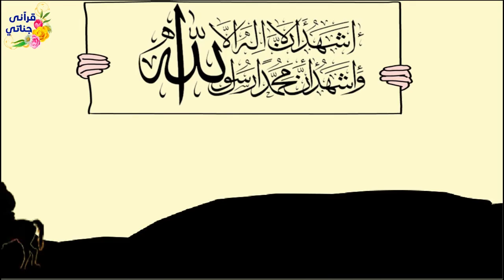هااام جداً.....بماذا اوصى الله حبيبه محمدﷺ لإقامة الدين؟وما الفرق بين صلاة الجماعة وصلاة الفرد؟